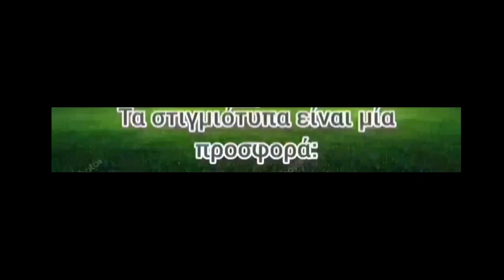ΑΟ Κλειδίου - Φιλέλληνες Πέτα 2-1 (HL)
9η αγωνιστική Β' ΕΠΣ Άρτας 2023-24
Σκόρερ: Φελέκης 14', Τζελιλάι 75' / Σταμάτης Σ. 22'